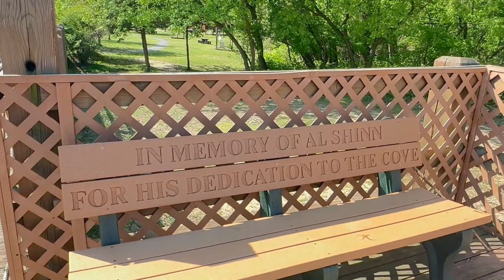VISITANDO EL PALMYRA COVE TRAIL👌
MI INTENCION ES APRENDER ,CONOCER ,COMPARTIR Y HACER NUEVAS AMISTADES.

Hello friends of yt, thank you very much for the support and respect, thank you to all
BIENVENIDOS AL CANAL, AQUI ENCONTRARAS VARIEDAD COMO LA VIDA MISMA.

MY INTENTION IS TO LEARN, KNOW, SHARE AND MAKE NEW FRIENDSHIPS.

Bad comments will be deleted and blocked. Remember you have to be respected.☺️